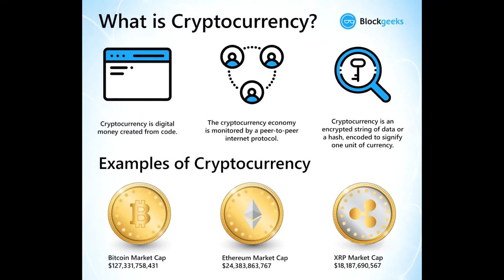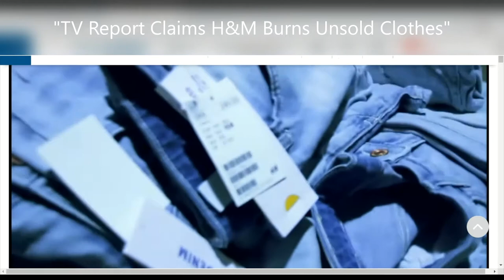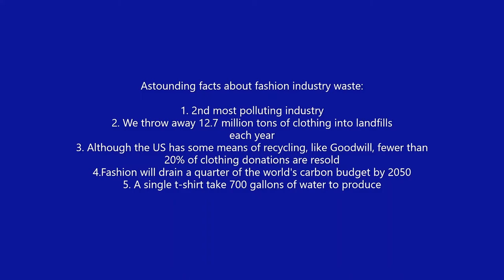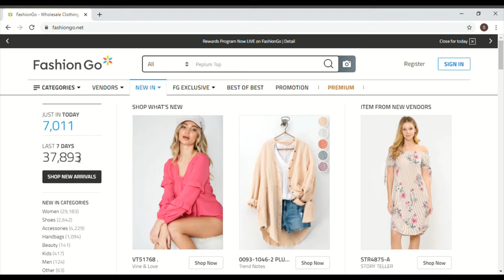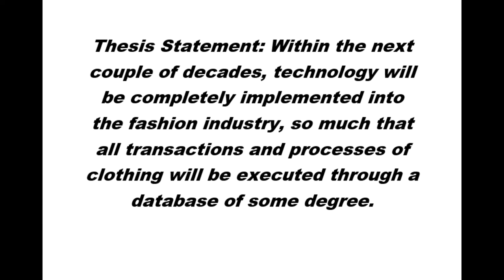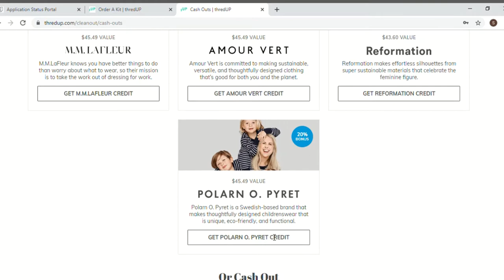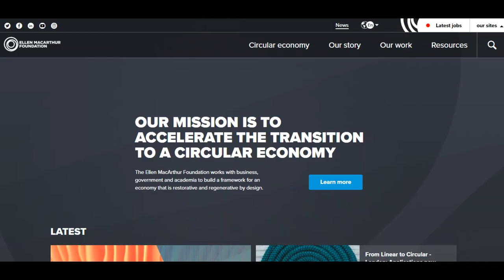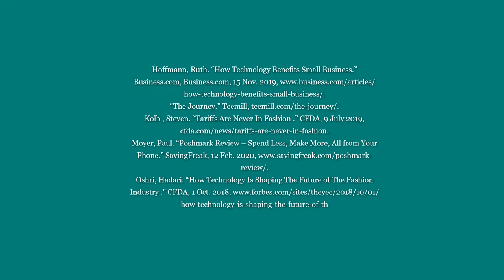Capstone 2020- Fashion Documentary